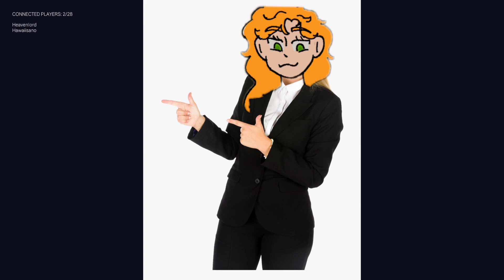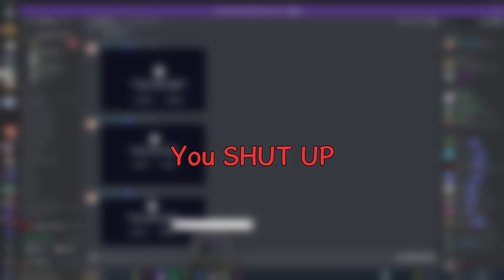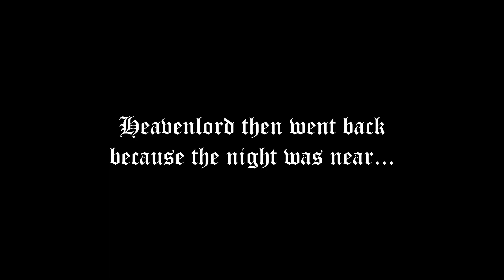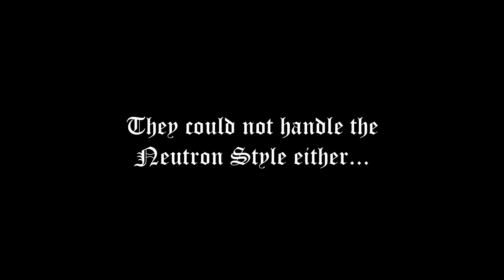WE'RE DRIFTING WITH HORSES - KnightFall Funny Moments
Heavenlord bought us all an awful game because "It looks funny".

► Hawaiisano
► DahDiAlec: The Horse (Not really)

Sonic 1 Music: Drowning
Deja Vu (Medieval Cover) - Middle Ages
Mii Channel Theme (Medieval Cover) - Middle Ages
We Are Number One (Medieval Cover) - Middle Ages
Spooky Scary Skeletons (Medieval Cover) | Halloween 2021 - Middle Ages
To Be Continued (Medieval Cover) - Middle Ages
Outro Song | Kazotsky Kick - Team Fortress 2 [NoteBlock Remix]